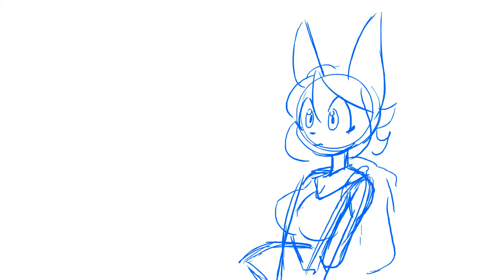Quarma Giantess Flyv